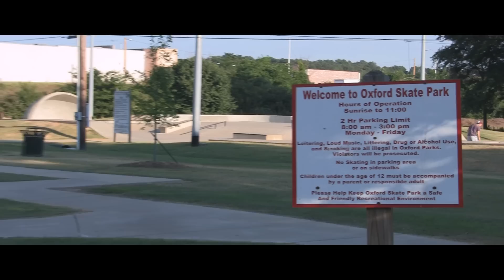national go skate day 2010